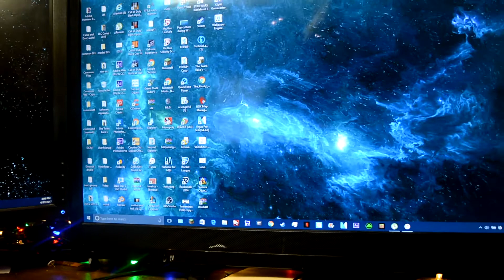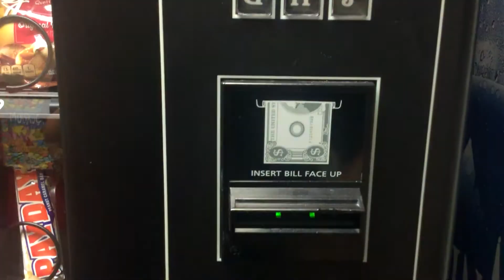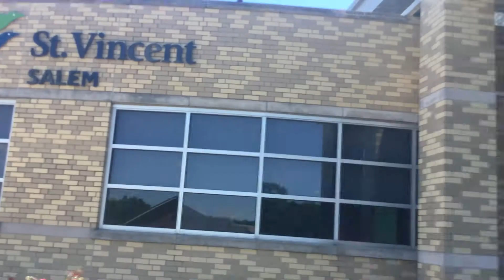Vlog #2!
Hey guys. Just a quick vlog to keep up with my content.

Music DJ Quads and YouTube Libray.